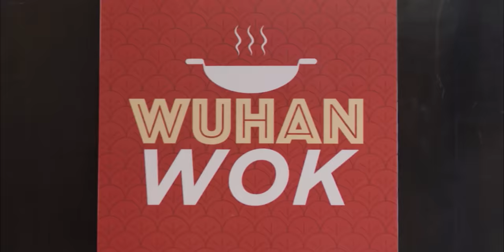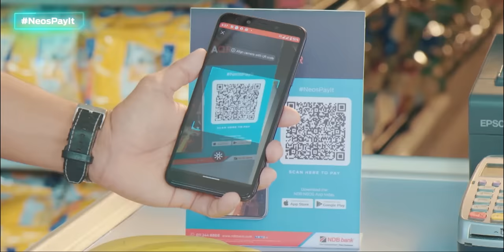No Money මෙඩ්ලිය - Gehan Blok & Dino Corera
No Money මෙඩ්ලිය(No Money Medley)

Created by: Gehan Blok & Dino Corera

Client: The NEOS app by NDB Bank | NEOS Online Banking

Featuring

Voice Print (Acapella)
Naresh Sathasivam
Dilan Irugalbandara
Eshan Anthony
Ryan De Mel
Nicole Liyanage

Dino's Date: Romaine Willis
Club Babe: Veronika Begunova

Audio Mix/Master: Nisal Gangodage
Recording Engineer/Audio Editor: Tharindu Saranga
Music Arrangement: Dilan Irugalbandara

Director of Photography:Kavindu Sivaraj
Line Producer: Darshana Wewalpanawa
Art Director: Rangana Vishwajith Senanayake
Make Up by: Ashan Liyanage
Light assistant: Kushan
Gaffer: Upul
Sounds: Sampath
Driver: Prasad
Camera Assistant: Nuwan
Focus Puller: Desmika
VFX/Animation and Graphics: Cynematic Design

Special Thanks
Tissa Nagodawithana Films (Pvt) Ltd.

Follow Blok & Dino